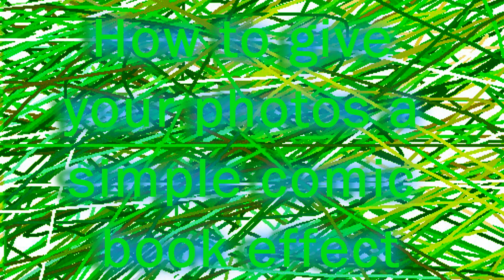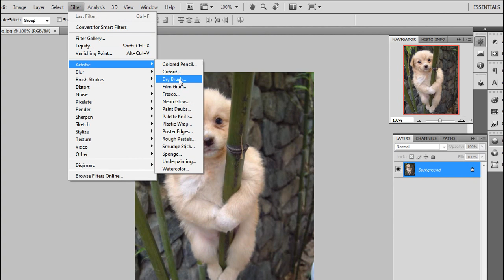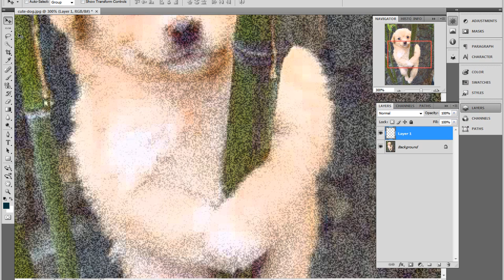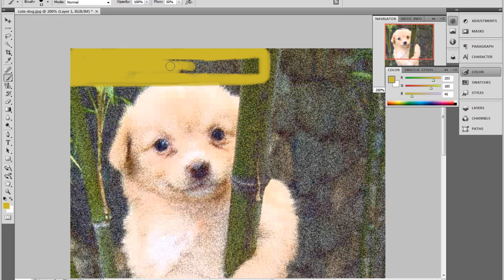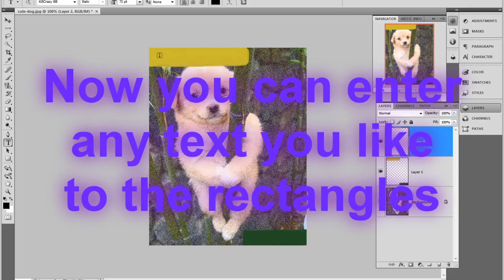How to give your Photo a Basic Comic book affect with PhotoShop